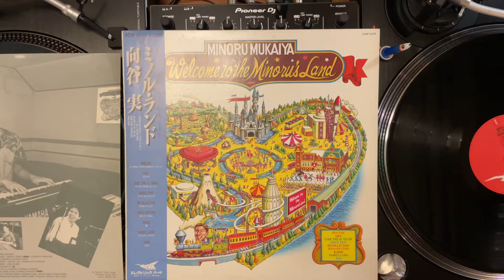向谷実(Minoru Mukaiya) - Asia(JapaneseGroove,Synth-pop,Fusion)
Minoru Mukaiya – Welcome To The Minoru's Land
Label: Electric Bird – K28P 6370